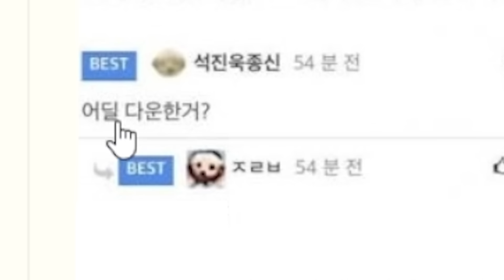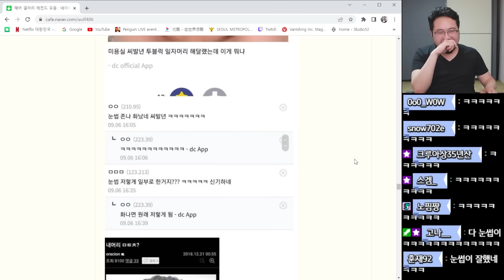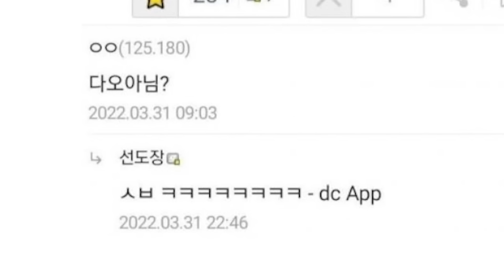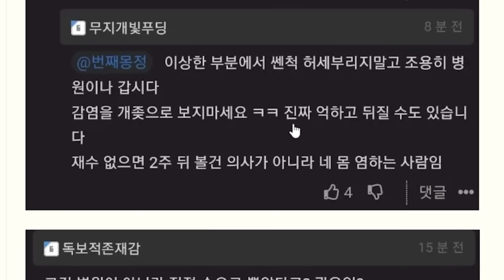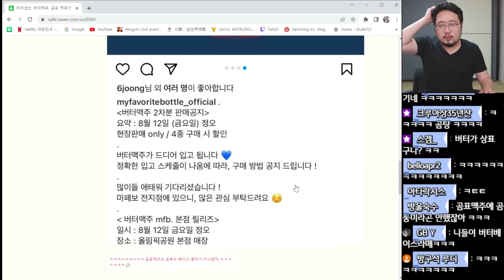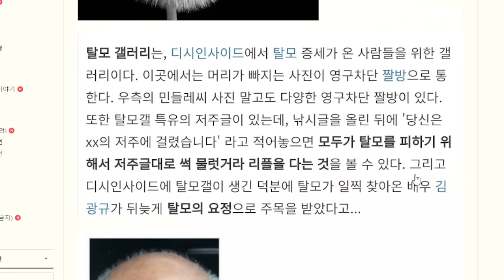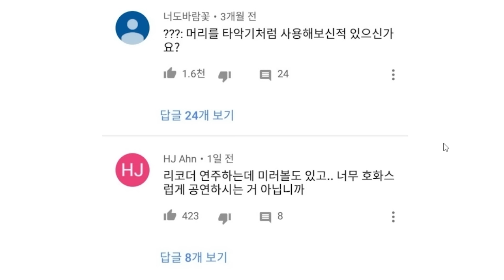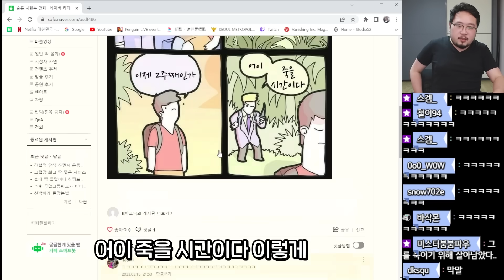탈모 걱정 있으십니까?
댓글과 트위치로 함께 소통합시다

트위치 : 마술사김준표
월수금토일 오후 7시 방송

마술 강의